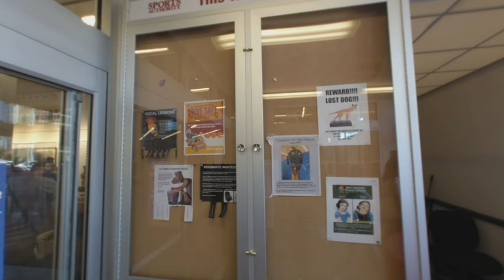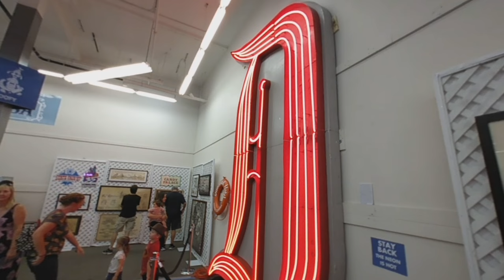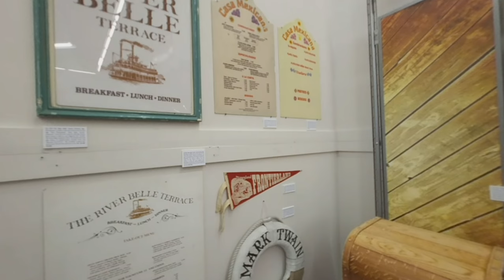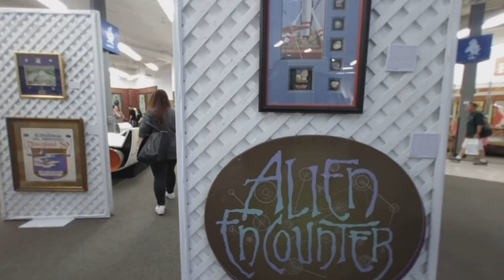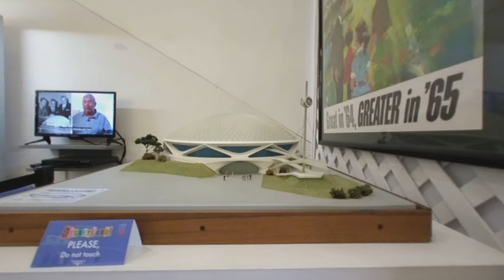Vr180 "That's From Disneyland!" Memorabilia Auction Van Eaton Gallery Museum POV 3D Visit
Richard Kraft and his family said goodbye to their stunning collection of Disneyland memorabilia in August of 2018. They joined forces with Van Eaton Gallery to put on a free month long (Aug 1 -26) exhibit / museum of the collection that culminated in a two day auction that brought in over Three million dollars.

The collection contained (as Quoted from their literature)

PETER PAN’S FLIGHT SHIP
HAUNTED MANSION “DOOM BUGGY"
MR. TOAD’S WILD RIDE CAR
FANTASYLAND SKYWAY BUCKET
TOMORROWLAND PEOPLE MOVER
MATTERHORN BOBSLED
SPACE MOUNTAIN VEHICLE
ALL 4 ORIGINAL HAUNTED MANSION STRETCHING ROOM PAINTINGS
6 IT’S A SMALL WORLD ANIMATRONIC DOLLS
DISNEYLAND TICKET BOOTH
SUBMARINE VOYAGE SEA SERPENT & MERMAID
JOSÉ AUDIO-ANIMATRONIC™ TIKI BIRD
ORIGINAL CONCEPT ART
ORIGINAL ATTRACTION POSTERS
RARE PARK SOUVENIRS, VINTAGE TICKET BOOKS, PROGRAMS AND POSTCARDS

and soo much more. It was truly a Disneyland fans dream come true.

 Sit back and enjoy a glimpse of " Thats From Disneyland " in state of the art Vr 180  3d VR Video.

Shot Aug 2018

180º 3D VR video allows you to look around and visually explore within a scene. Looks great when viewed in 3D from a google cardboard, PSVR, Oculus Rift, Oculus go, Lenovo mirage, HTC Vive or any VR capable headset.

Shot on Lenovo Mirage Camera With Google Daydream Vr180
Basic Edit on FinalCut X
Metadata injected with Vr180 Creator App

Lono VR is a new channel driven to create a wide range of experience based Virtual Reality Video content for the home viewer.